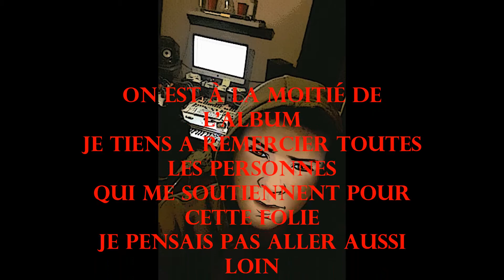djoudy love mix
les 7 premier titre de l'album 2017 a faire partager un max merci de votre soutiens